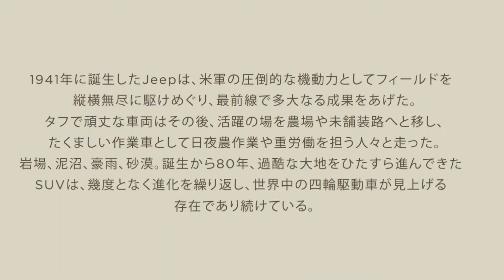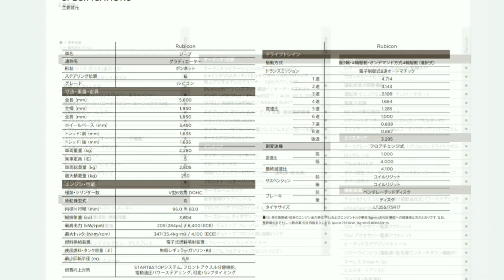ジープ グラディエーターのカタログ 新車カタログ Jeep GLADIATOR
2022年 ジープラングラーの走破性とピックアップトラックのユーティリティーを兼ね備えたグラディエーターのカタログを公開